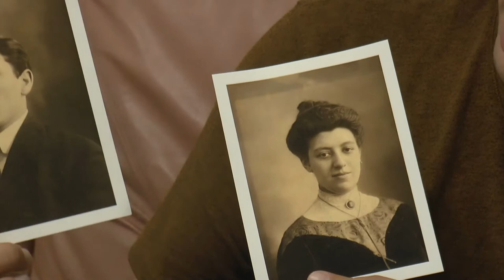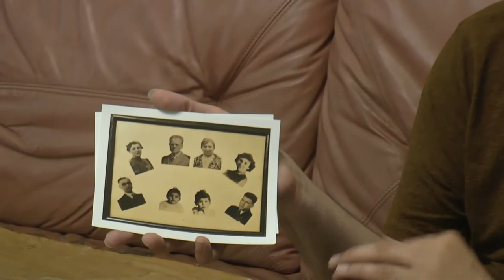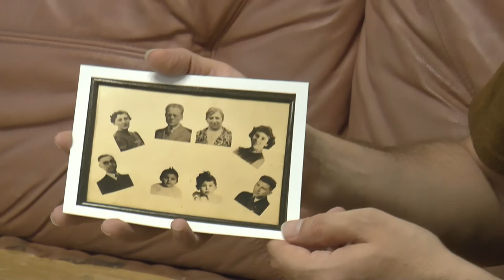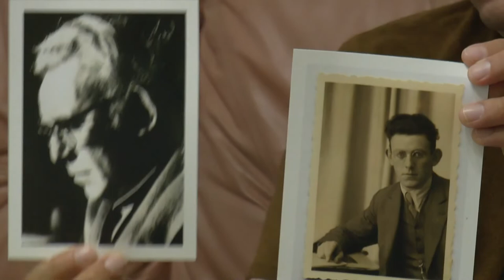How do you say Shoa in German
"How do you say Shoa in German: Bobby Rootveld: A true Jewish story of a third-generation to Holocaust survivors" is a documentary film by Doron Braunshtein.

Initiative, research, production, interview: Doron Braunshtein.
Photographer: Yona Radomsky.
Editor: Omri Luzon.